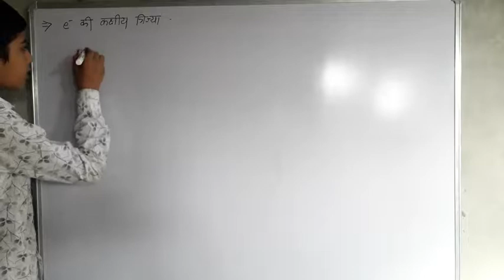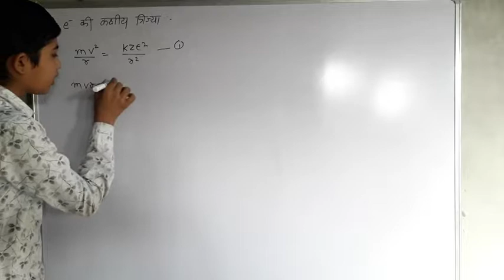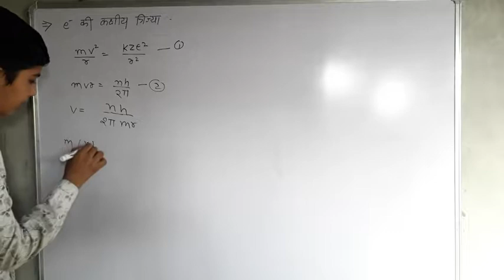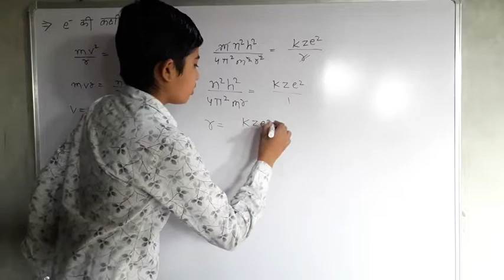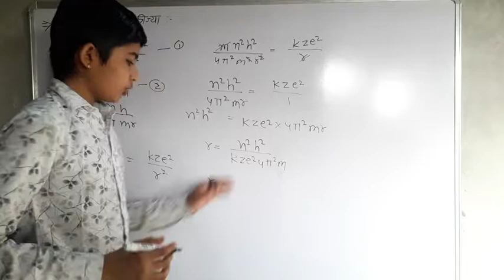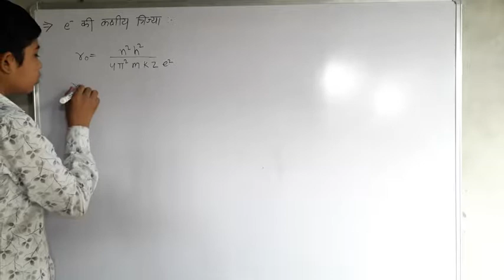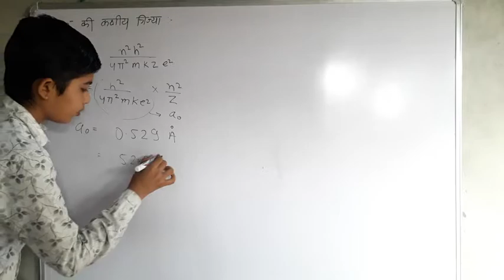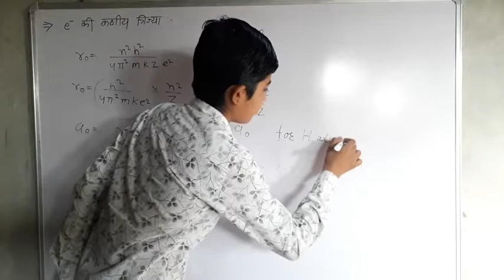bohr's radius of hydrogen atom derivation || bohr model Class 12th physics JEE MAINS , NEET, BOARD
•bohr model, •bohr's radius,•bohr's radius of an orbit,
•bohr's radius of hydrogen atom derivation,
•bohr's radius derivation,

नमस्कार मित्रों,
आज की वीडियो में हम कक्षा 12  के बोर माडल  पर चर्चा करेंगे ।
डेनमार्क के वैज्ञानिक नील्स बोर ने 1913 में अपना परमाणु मॉडल प्रस्तुत किया था जिसमें उन्होंने तीन अधिग्रहित दिए थे जिससे परमाणु संबंधित समस्त समस्याओं का निदान हो गया और नील्स बोर का परमाणु मॉडल अब तक के लिए सभी परमाणु मॉडल में श्रेष्ठ था ।
आज हम इलेक्ट्रॉन की त्रिज्या निकलेंगे । किसी भी कक्षा में इलेक्ट्रॉन की त्रिज्या निकालने का सूत्र हम इस वीडियो में याद करेंगे और इस त्रिज्या के  फार्मूले को derivatives  करेंगे ।

आशा करता हूं कि आज का वीडियो आपको पसंद आया होगा ।।

!! वीडियो को अंत तक जरूर देखे !!!

          अगर आज का वीडियो आपको पसंद आया है तो लाइक अवश्य करें और कमेंट करना ना भूले।👍❤❤👍

🎓📑💯Mission 2021 on the way. .